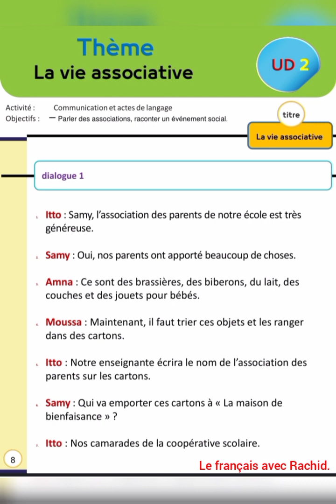Dialogue de l' UD2 : Tous solitaires !/page 41 / mes apprentissages 3ème AEP.